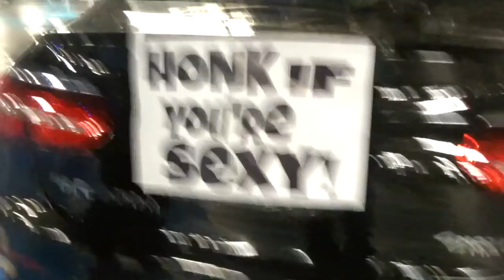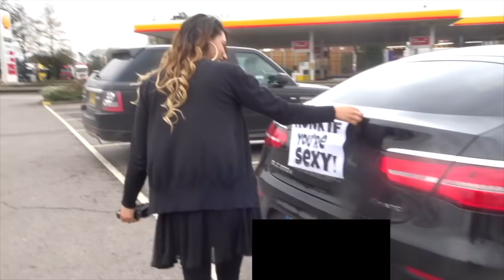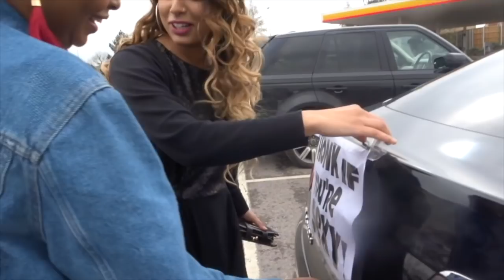DRIVE WITH US | HONK CAR PRANK | BBC Asian Network Live VLOG! 🚘🎶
HIYA!
It's your girl Mir.I.am here with another VLOG!!
I pulled a prank on my friend and we vlogged our litt drive with us road trip to Birmingham for the BBC Asian Network Live show

Anyways ...
You will see me again with another video real soon... But for now...